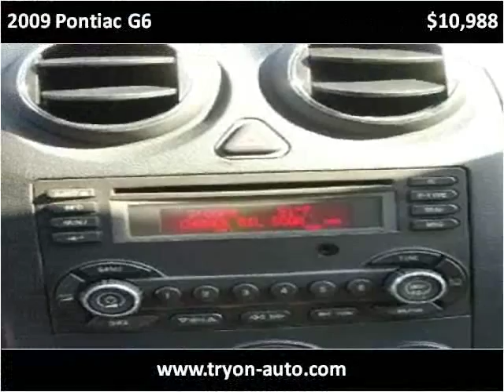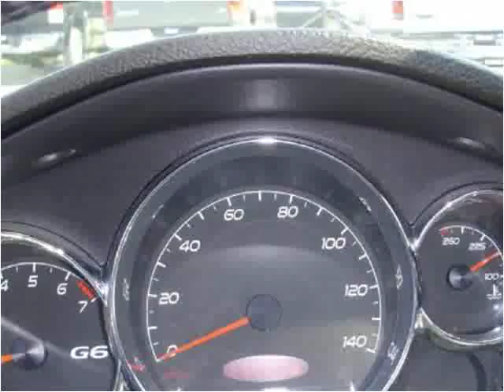2009 Pontiac G6 Used Cars Charlotte NC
This 2009 Pontiac G6 is available from Tryon Auto Mall.